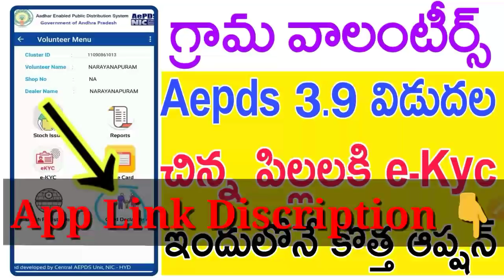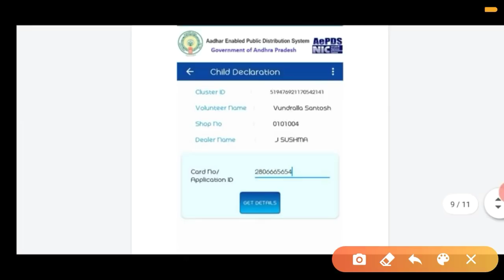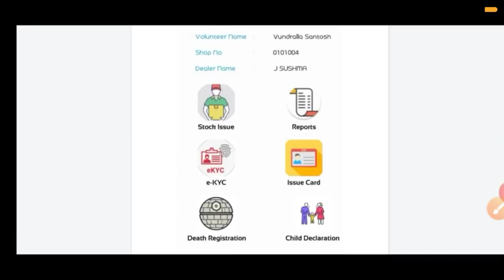వాలంటీర్స్ Aepds 3.9 డెమో వీడియో/ Grama Volunteers Aepds 3.9 Version Children declaration Demo Video